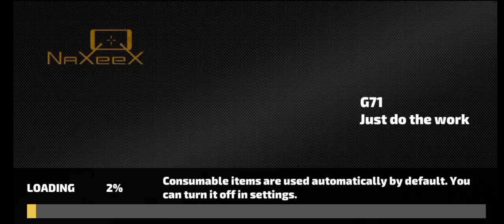Bhai new ariya me chalagya video 😱😱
Bhai ka new video Jo alag Duniya Mein Chala Gaya dekhiae Yahan per

Khatarnak gaming video

viral video ruko Bhai ka new area town Mein Chala Gaya

New Town opposite video